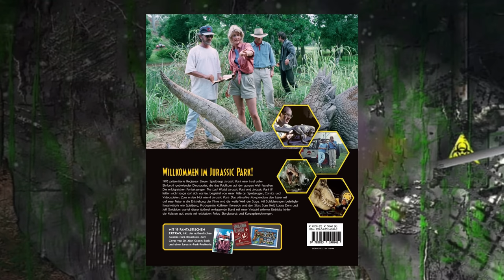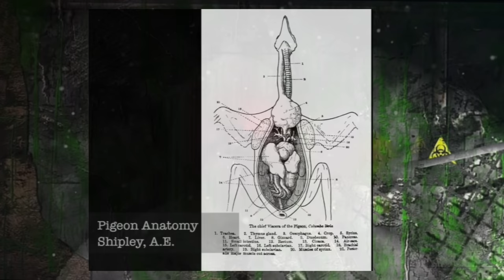DIESE Deleted Scenes kanntest du definitiv noch nicht!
In diesem Video besprechen wir ALLE Deleted Scenes aus dem ersten Jurassic Park von 1993. Viel Spaß 😉